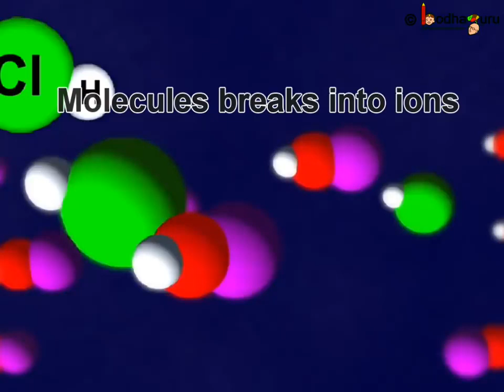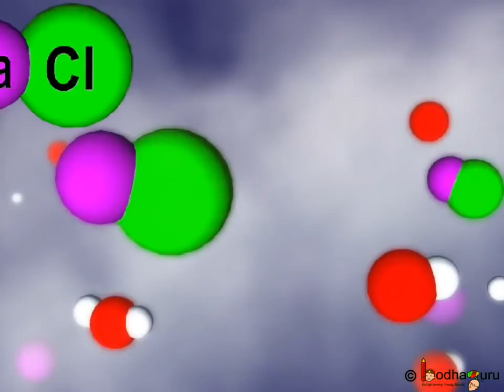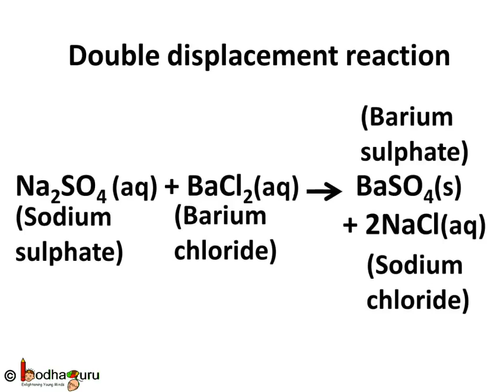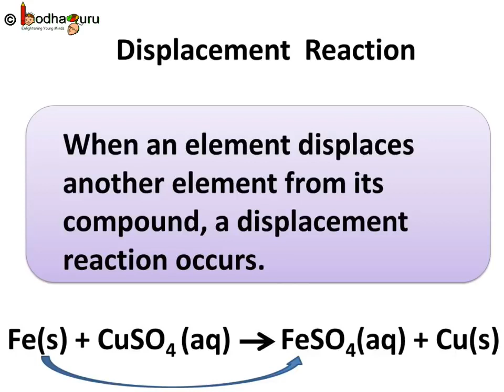रासायनिक अभिक्रिया और समीकरण –द्विविस्थापन अभिक्रिया Part 5 – Double Displacement Reaction Hindi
ONLINE STUDY CLASS 10 CHEMISTRY